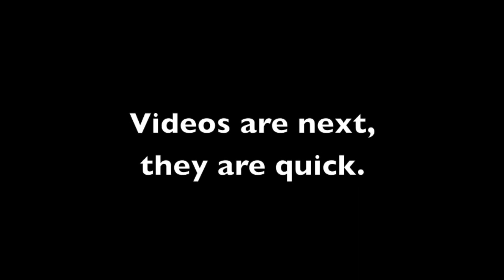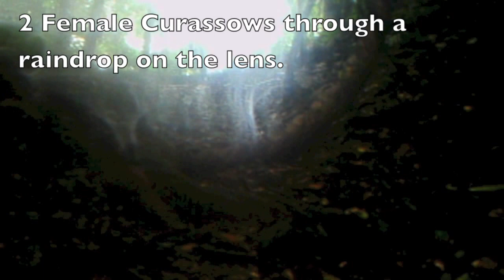Trail Camera Trap Project Costa Rica, w/ Interpretations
Trail camera  trap footage video from the early days of our project.
Pictures and Footage of what has come out of the cameras after a short two weeks in the jungle.
Maximize screen size to see everything
Curassows, Tayras, Ocelots and the Mystery Fog.